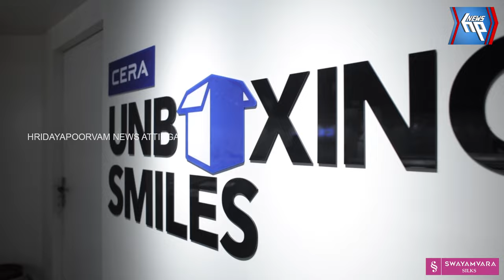ആറ്റിങ്ങൽ ശ്രീ മീമ്പാട്ട് ദേവീക്ഷേത്രത്തിലെ ഘോഷയാത്ര